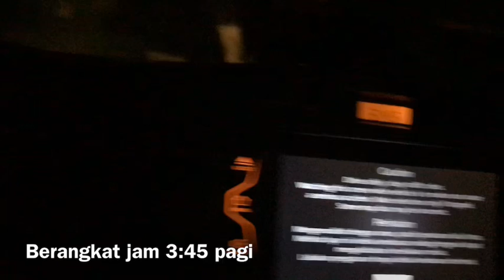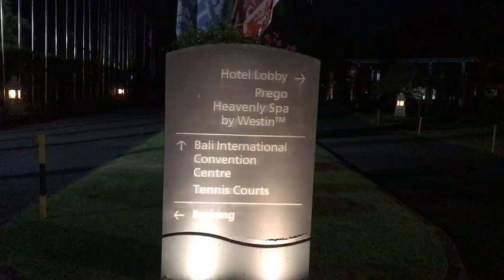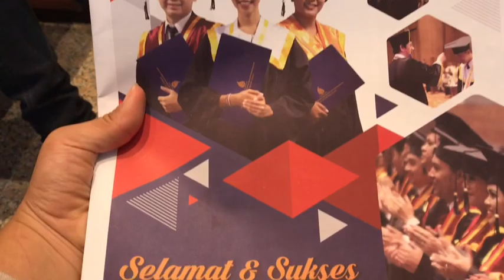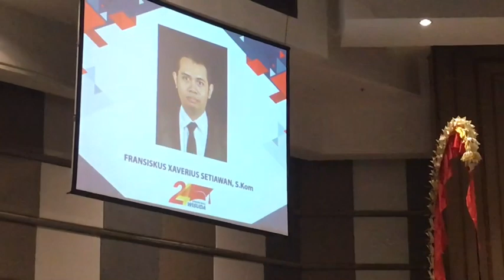Acara wisuda adik ku di Bali International convention centre, Hotel Westin Nusa Dua-Bali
Selamat wisuda buat adik ku, raihlah cita-citamu setinggi langit👍👏